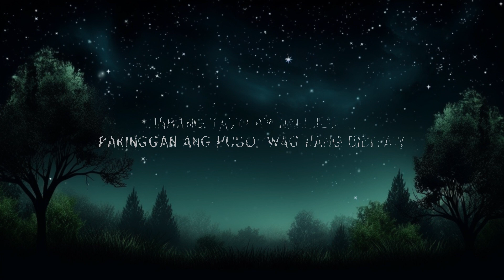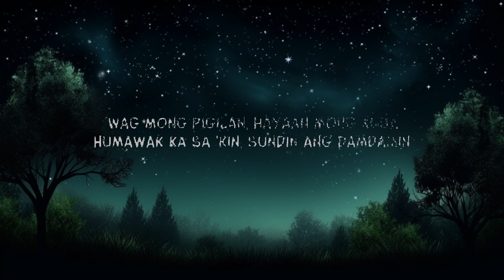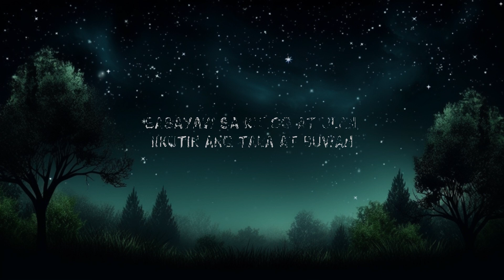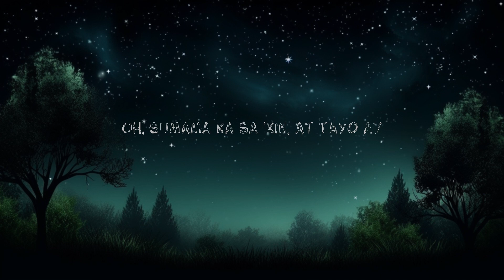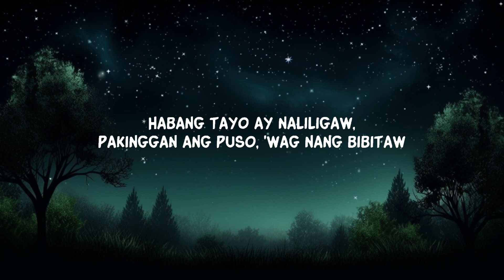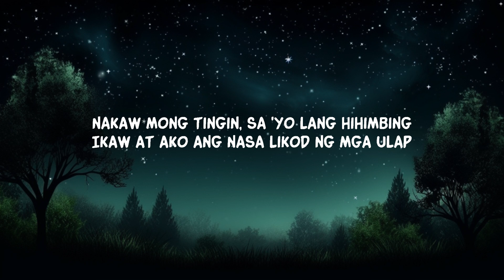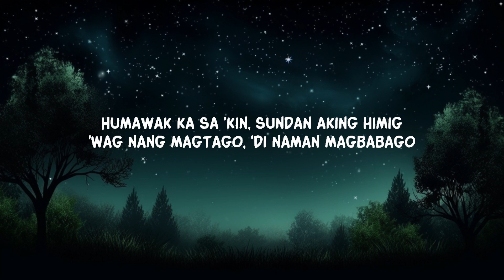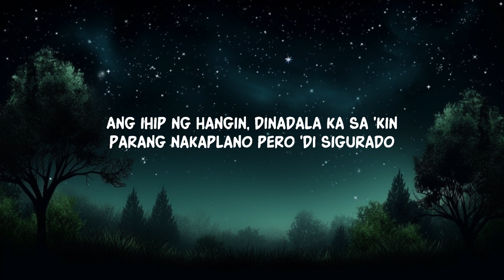1 Hour | Arthur Miguel - Lihim (Lyrics) | New Best Song Lyrics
Arthur Miguel - Lihim (Lyrics) na tayo ay sasayaw sa kulog at ulan

Lyrics:
Sasayaw sa kulog at ulan, iikutin ang tala at buwan
Habang tayo ay naliligaw, pakinggan ang puso, 'wag nang bibitaw
'Wag nang magtagu-taguan, kita naman sa liwanag ng buwan
Ang lihim na pagtingin, kailan aaminin?
'Wag mong pigilan ('wag mong pigilan), hayaan mong kusa
Humawak ka sa 'kin (hayaan mong kusa), sundin ang damdamin (sundin ang damdamin)
Humawak ka sa 'kin, sundin ang damdamin (sundin ang damdamin)
Ang lihim na pagtingin (ang lihim), kailan aaminin?
Kailan aaminin?

Lyric video for Lihim by Arthur Miguel on Dan Music

Sumayaw sa tugtugin ng 'Lihim' ni Arthur Miguel sa ilalim ng buwan at ulan. Sundin ang damdamin, hanapin ang lihim na pagtingin, at aminin sa liwanag ng buwan.

1 Hour |  Arthur Miguel - Lihim (Lyrics)  | New Best Song Lyrics
1 Hour |  Arthur Miguel - Lihim (Lyrics)  | New Best Song Lyrics
1 Hour |  Arthur Miguel - Lihim (Lyrics)  | New Best Song Lyrics
1 Hour |  Arthur Miguel - Lihim (Lyrics)  | New Best Song Lyrics